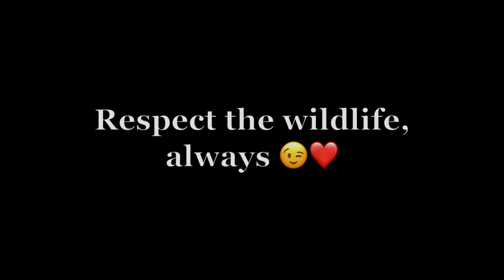Northern lapwing: the eggs have hatched! - The first baby of the year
Out-there  in the field, for a whole other kind of target, I found myself enjoying an unexpected wonder: the lapwing's eggs have hatched and a wonderful little one tests the territory and the first moments of its life.
Nature always offers fantastic experiences...

My photo-video gear:

Nikon D750
Nikon D500
Nikkor AF-S 24-120 mm F/4G
Tamron 15-30 mm F/2.8
Tamron 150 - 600mm F/5 - 6.3
Helios 44 M-4 58 mm F/2
GoPro Hero7 Black
Gimbal Neewer
Rollei Tripod C6i Carbon
Røde VideoMicro
SanDisk Extreme PRO
SanDisk Extreme Plus micro
Telesin for GoPro

If you like and enjoy what I’m doing, follow me on other platforms:

My first novel (in Italian)

Would you like to have a wonderful experience into the wilderness and have spectacular closer encounter with Swedish wildlife?